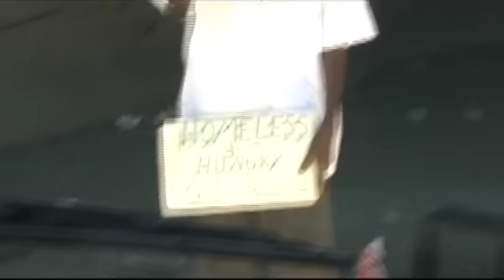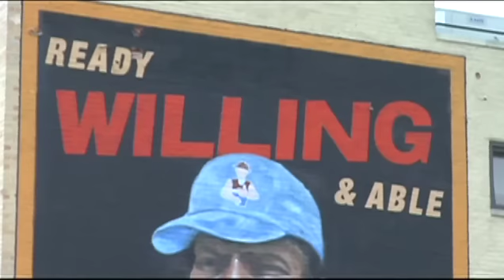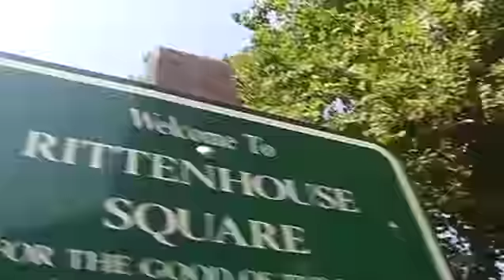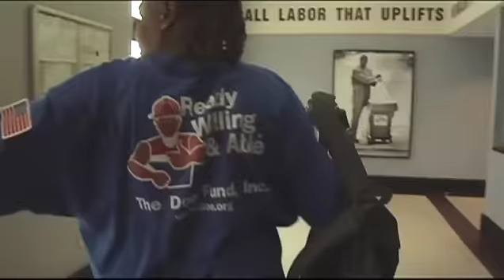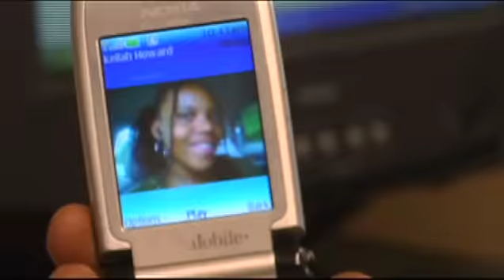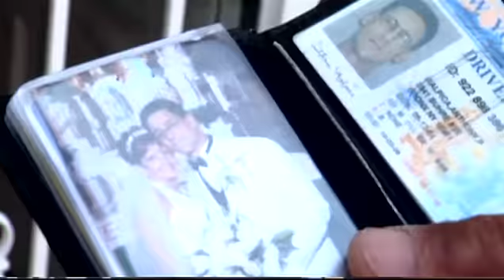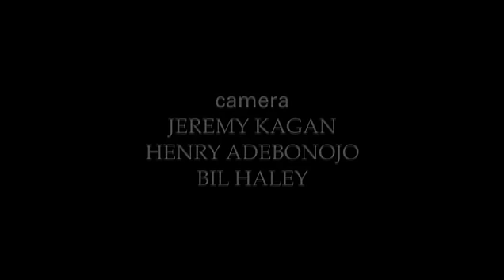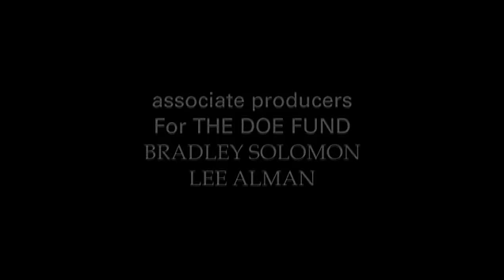Ready, Willing & Able Philadelphia: Work is Love Made Visible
A short documentary about The Doe Fund's Ready, Willing & Able program in Philadelphia.  By director Jeremy Kagan